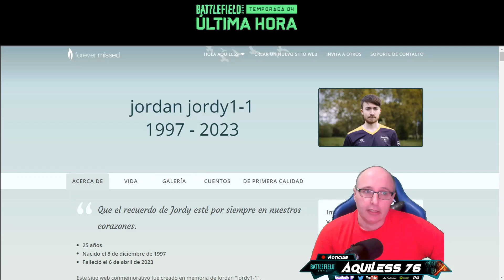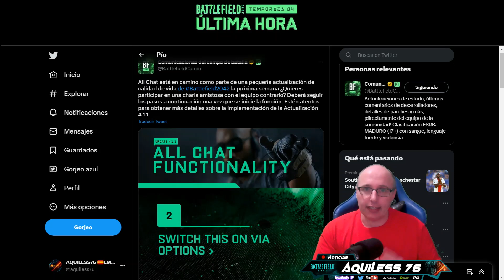POR SIEMPRE JORDY 1-1 Y TODO EL CHAT EN BATTLEFIELD 2042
0:00 Por siempre Jordy
1:27 Intro
1:38 Todo El Chat
2:53 Horarios del Evento Leviatán Alzado

EVENTO CLOSE QUARTER DURANTE DOS SEMANAS EN BATTLEFIELD 2042